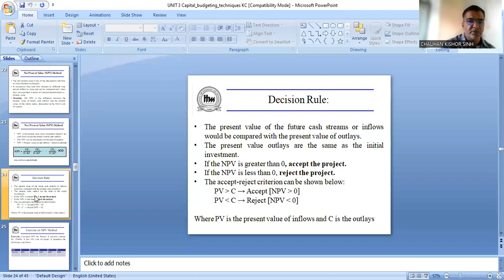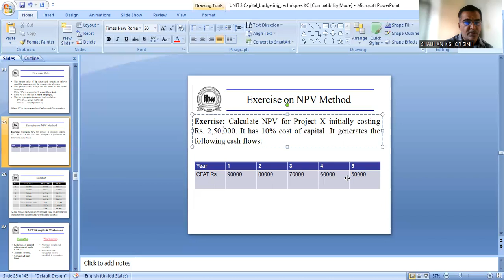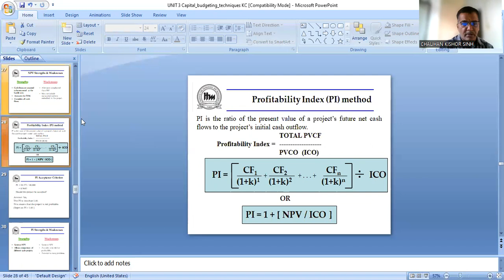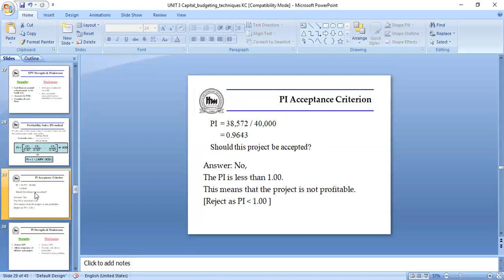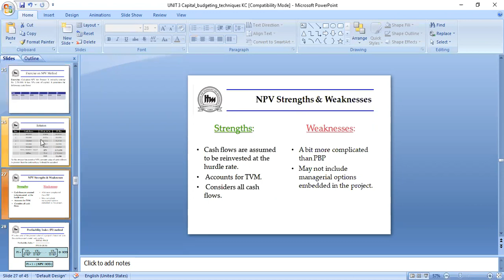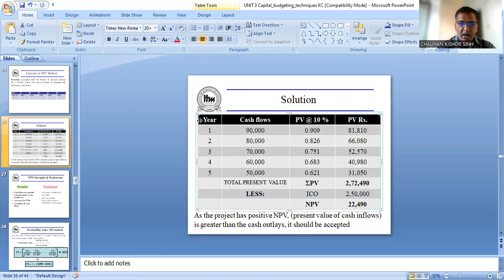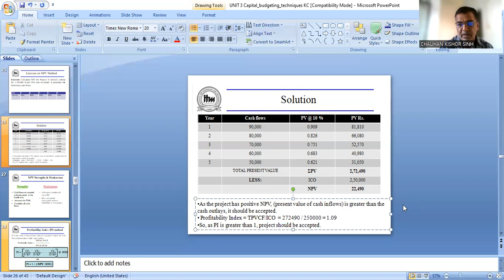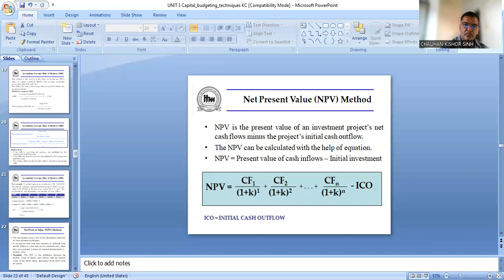NET PRESENT VALUE METHOD INVESTMENT APPRAISAL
CAPITAL BUDGETING